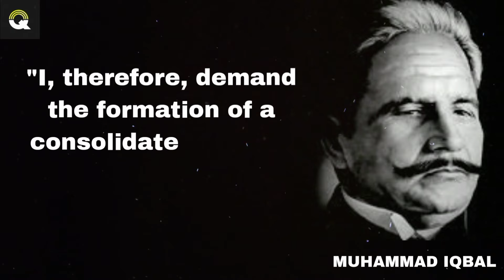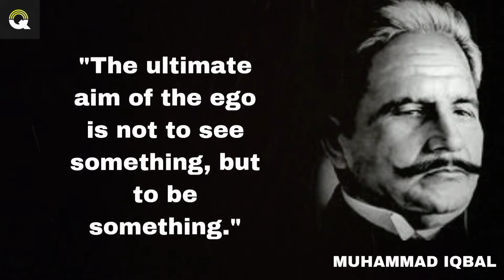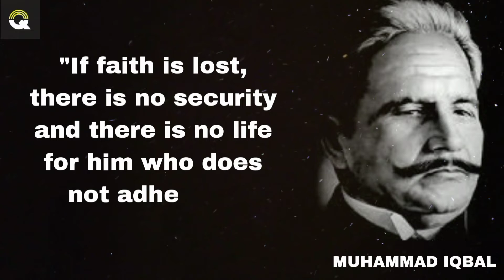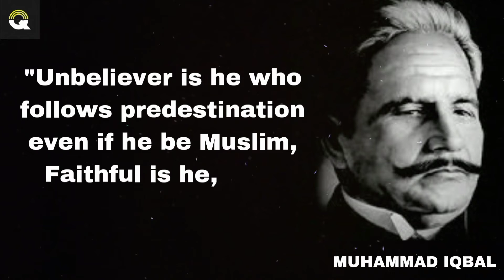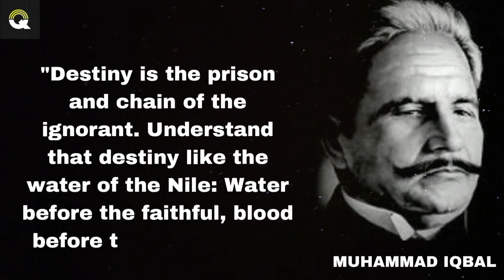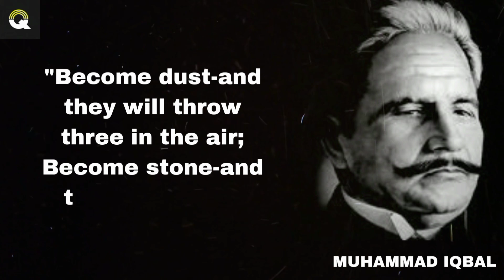God Is Not A Dead Equation: Muhammad Iqbal Quotes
GOD IS NOT A DEAD EQUATION! Muhammad Iqbal Quotes || ALLAMA MUHAMMAD IQBAL QUOTES

Sir Muhammad Iqbal Kt, was a South Asian Muslim writer, philosopher, Scholar and politician, whose poetry in the Urdu language is considered among the greatest of the twentieth century, and whose vision of a cultural and political ideal for the Muslims of British-ruled India was to animate the impulse for Pakistan. Wikipedia
Born: November 9, 1877, Sialkot
Died: April 21, 1938, Lahore
Place of burial: Tomb of Allama Iqbal, Lahore
Spouse: Sardar Begum
Children: Javed Iqbal, Aftab Iqbal, Muneera Bano, Miraj Begum
Nationality: British Raj
Education: Ludwig Maximilian University of Munich (1907–1908), Trinity College (1905–1906).